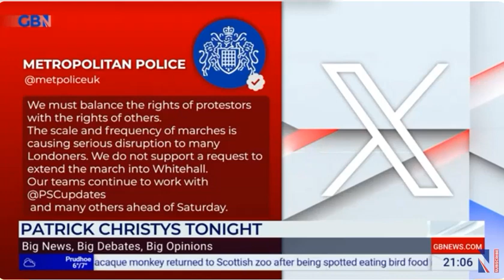Islamic fascism is emboldened PM MPs scared